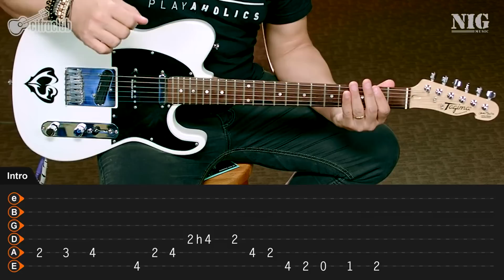NIG - Cacau Santos Tudo Que Sou Eli Soares aula de guitarra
Gravado no Cifra Club 2017